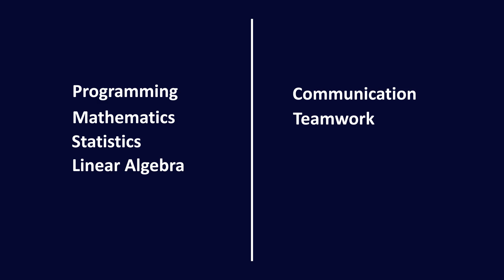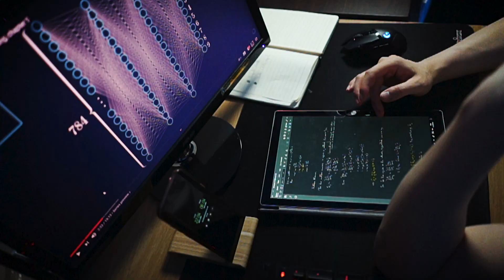Data Science Master's (UK): Do YOU Need One?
In this video, I'll be discussing whether YOU should start a data science master's.

00:00 - Intro
01:07 - What's your background
03:03 - The student life
04:35 - Your passion

MY GEAR:
🎥 Sony A7ii Camera
🎙️ Blue Yeti Mic
🗜️ Tonor Mic Stand
⌨️ Corsair K95 Keyboard
🖱️ Logitech G502 Wireless Mouse
🎧 Logitech G933 Wireless Headset

ABOUT ME:
I'm Leon and I'm a data scientist based in the UK. I create videos about data science, and I try to share my knowledge and life experience to help others grow 🙂

GET IN TOUCH:
As I'm growing this YouTube channel, I'd love to hear from those that have watched my videos.